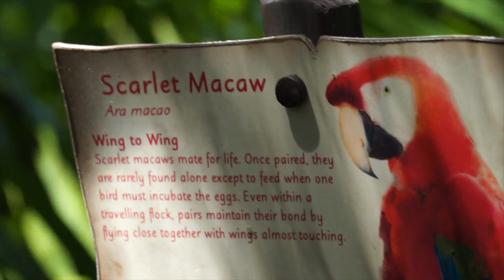Scarlet Macaw Screaming FREE Sound Effects bird screaming special effects dinosaur monster roaring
Video Scarlet Macaw Screaming FREE Sound Effects bird screaming special effects dinosaur monster roaring videos. Free sound effects of screaming scarlet macaw along with slowed down special effects of the same sounds. Screaming sound effects. Screaming bird sound effects. Monster screaming sound effects. The scarlet macaw (Ara macao) is a large red, yellow, and blue South American parrot, a member of a large group of Neotropical parrots called macaws. It is native to humid evergreen forests of tropical South America. What is the range of a Scarlet Macaw? Where do scarlet macaws from from? Range extends from south-eastern Mexico to the Peruvian Amazon, Colombia, Bolivia, Venezuela and Brazil in lowlands up to 500 m (1,640 ft) (at least formerly) up to 1,000 m (3,281 ft). It has suffered from local extinction through habitat destruction and capture for the parrot trade, but locally it remains fairly common. Formerly it ranged north to southern Tamaulipas. It can still be found on the island of Coiba. It is the national bird of Honduras. Free sound effects. Free bird screaming sound effect. Scarlet Macaw screaming sound effect. Free parrot screaming sound effect. Free monster screaming sound effect. Free monster roaring sound effect. Free dinosaur roaring sound effect. Free dinosaur screaming sound effect. Free pterodactyl sound effect. Free pterodactyl screaming sound effect. Free pterodactyl roaring sound effect. Free T-Rex sound effect. Free T-Rex roaring sound effect. Free T-Rex screaming sound effect. Free tyrannosaurus rex sound effect. Free tyrannosaurus rex roaring sound effect. Free tyrannosaurus rex screaming sound effect.  The scarlet macaw (Ara macao Linnaeus 1758) is a member of the genus Ara (Lacepede, 1799), one of 6 genera of Central and South American macaws. Carolus Linnaeus described and named the scarlet macaw in his Systemae Naturae in 1758. Protonym: Psittacus macao. Both subspecies can be recognized by size and color detail in the feathers on the wings. How long is a Scarlet Macaw? How big is a Scarlet Macaw? It is about 81 centimetres (32 in) long, of which more than half is the pointed, graduated tail typical of all macaws, though the scarlet macaw has a larger percentage of tail than the other large macaws. How heavy is a Scarlet Macaw? What is the weight of a Scarlet Macaw? The average weight is about 1 kilogram (2.2 lb). The plumage is mostly scarlet, but the rump and tail-covert feathers are light blue, the greater upper wing coverts are yellow, the upper sides of the flight feathers of the wings are dark blue as are the ends of the tail feathers, and the undersides of the wing and tail flight feathers are dark red with metallic gold iridescence. Some individuals may have green in the wings. There is bare white skin around the eye and from there to the bill. Tiny white feathers are contained on the face patch. The upper mandible is mostly pale horn in color and the lower is black. Juveniles have dark eyes; adults have light yellow eyes. It is frequently confused with the slightly larger green-winged macaw, which has more distinct red lines in the face and no yellow in the wing. Scarlet macaws make very loud, high and sometimes low-pitched, throaty squawks, squeaks and screams designed to carry many miles to call for their groups. How long do Scarlet Macaws live? What is the life span of a Scarlet Macaw? The scarlet macaw can live up to 75 years in captivity, although a more typical lifespan is 40 to 50 years. Horror movie sound effects. Scary sound effects. Scary background sounds. Scary jungle sounds. Scary jungle sound effects.